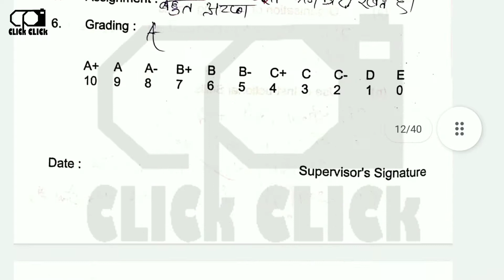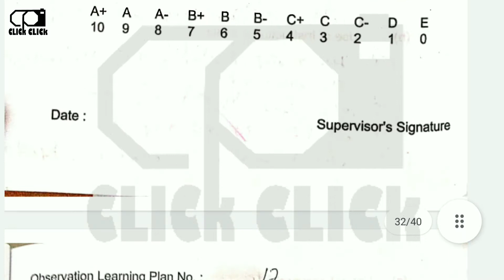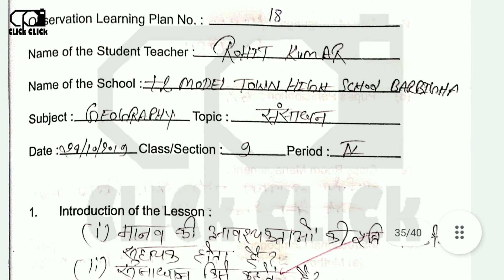Class Room Observation Lesson-Plan for B.Ed. Part-01. All University Handwritten Notes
Teacher Student Dialogue For B.Ed. शिक्षक-छात्र संवाद Handwritten Notes.

School Diary for B.Ed. All University in India. Handwritten Notes.

Project Work- Gardening, प्रोजेक्ट वर्क- बागवानी B.Ed. & D.El.Ed Handwritten Notes.

B.Ed. एवं D.El.Ed के हिंदी नोट्स फ्री (Free) में कैसे प्राप्त करें?

अच्छे साध्य की प्राप्ति हेतु क्या बुरे साधनों को अपनाया जा सकता है? नीति शास्त्र के अनुसार विस्तृत विवरण।

प्रस्तावित कार्य (Proposed Work) क्या होता है? Prastavit Karya Kya Hota Hai? What is Proposed Work?

URL क्या होता हैं ? हिन्दी में जानें। URL kya hota hai ? Hindi Me jaane.

कम्प्यूटर में Function key क्या होता हैं और इसके कार्य प्रणाली क्या है?

क्लाउड स्टोरेज क्या होता है ? What is Cloud Storage ? संपूर्ण जानकारी हिंदी में।

प्रॉक्सी सर्वर क्या होता हैं ? सम्पूर्ण जानकारी हिंदी में  Proxy Server kya Hota hai ? Hindi Me.

क्या होता हैं? Dark Web, Deep Web, Surface Web.

Computer and Internet से संबंधित वीडियो को प्राप्त करने के लिए नीचे दिए गए लिंक पर क्लिक करें👇👇👇

दृश्य कलाएं (Visual Arts): अवधारणात्मक समझ D.El.Ed.1st Year. F-11 इकाई-2. B.S.E.B. Patna, Bihar.

One Stop Solution of All types of work. Like:- Painting, Photography, Designing, & Writing Articles. Contact on WhatsApp and Telegram:- 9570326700.

B.Ed. & D.El.Ed. से संबंधित किसी भी प्रकार की मदद के लिए whatsapp पर सम्पर्क करें